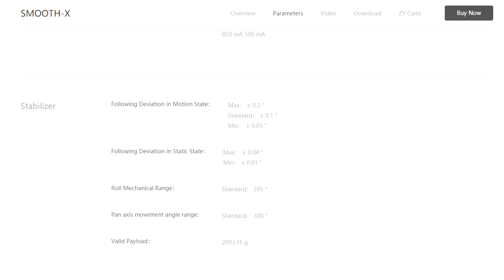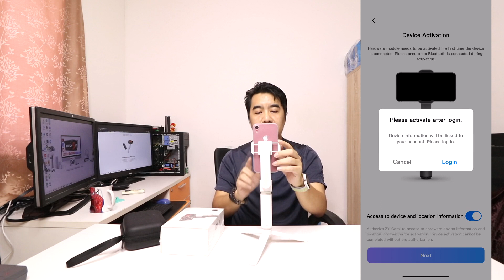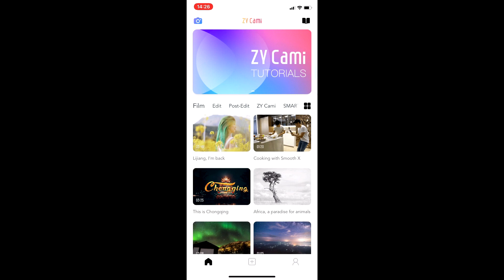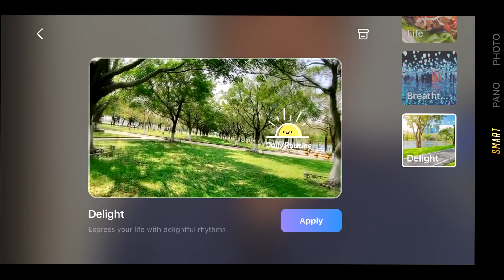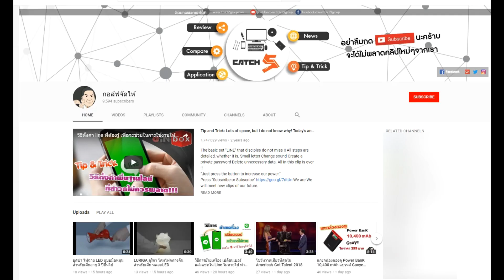วิธีใช้ Zhiyun Smooth X ที่ต้องรู้ก่อนซื้อ จะได้ไม่พังก่อนใช้